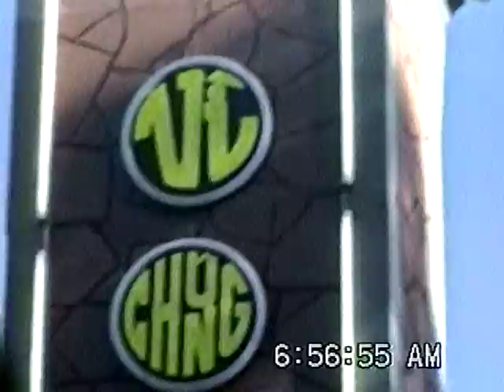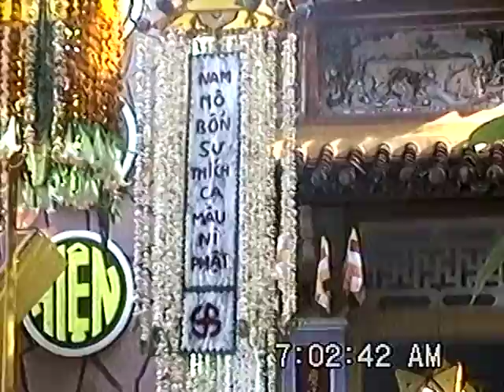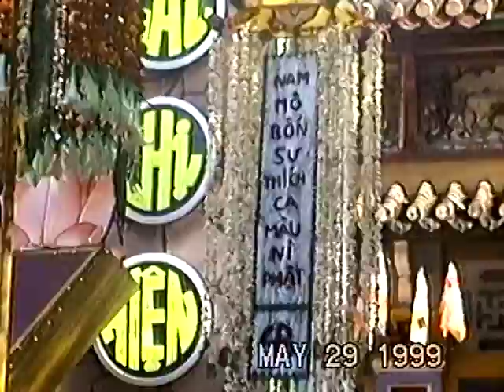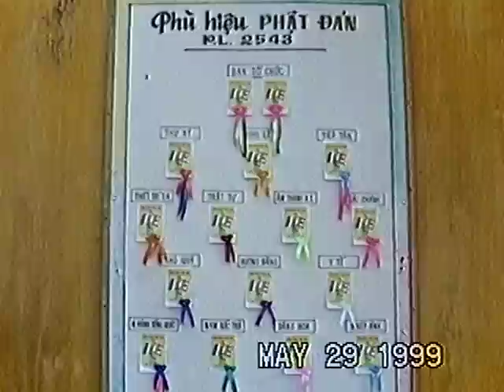1999-05-27 Đi Huế mùa Phật đản 1999 1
27/5/99? Nhân lái xe trên đường ra Huế cùng ông ngoại và anh chị Anh Hồng.
29/5/99 Phật đản ở chùa Từ Đàm